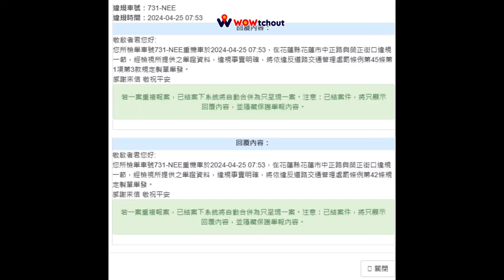讓我們感謝小猴，又為了國家建設出一份心力（檢舉兩張成功）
原標題：讓我們感謝小猴又為了國家建設出一份心力(檢舉成功)
小猴騎車又鑽又扭的，跨雙黃還差點撞到左轉車